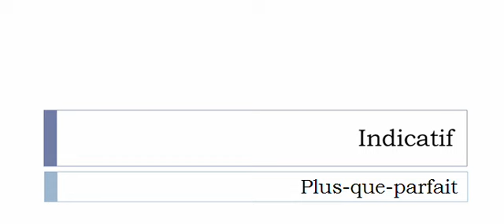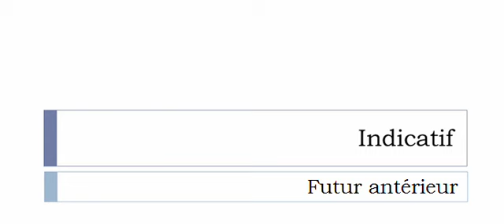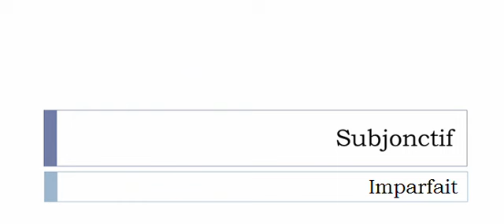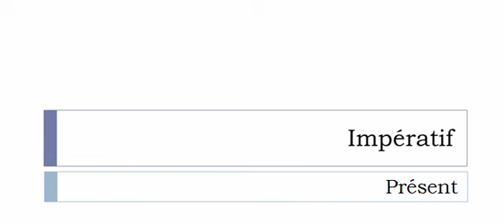Learn French conjugation with me # Verb = Dépérir